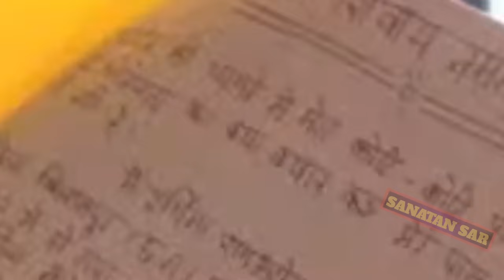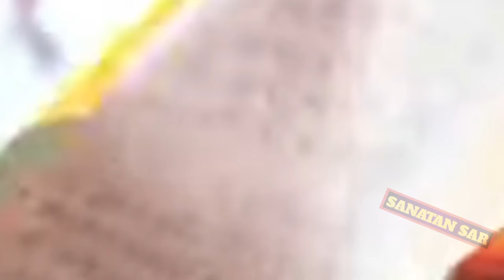Day- 3 । श्री समर्पण शिव महापुराण कथा । Live shiv puran katha । Pandit pradeep mishra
Day- 3
श्री समर्पण शिव महापुराण कथा
Live shiv puran katha
pradeep mishra
pandit pradeep mishra ki shiv puran
shiv puran katha live
aaj ki shiv puran katha
aaj ki katha pradeep mishra ki
aaj ki katha pandit pradeep mishra ki
shiv mahapuran
live shiv mahapuran
aaj ki shiv mahapuran katha live
aaj ki shiv mahapuran katha
pandit pradeep mishra katha live
pandit pradeep mishra nashik
pandit pradeep mishra somvar ki ashtami ke upay
Pradeep Mishra
sanatan sar
katha
aaj ki shiv puran
aaj ki katha
bhagwat katha
पंडित प्रदीप मिश्रा की शिव पुराण कथा
प्रदीप मिश्रा की शिव पुराण

sanatan sar